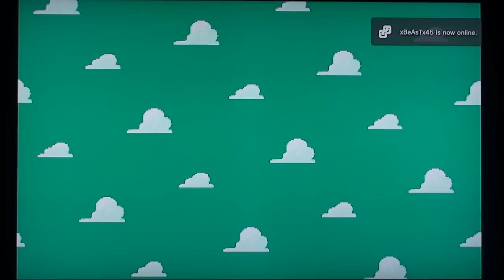Toy Story Racer Part 4: Smashing at the Bowling Alley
Bowling alley smashing. I have also unlocked Rex.